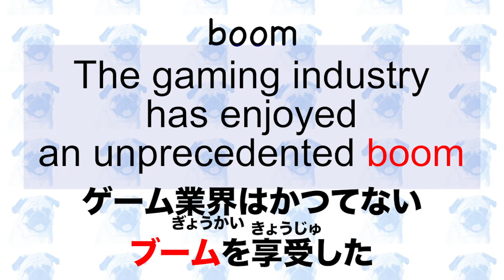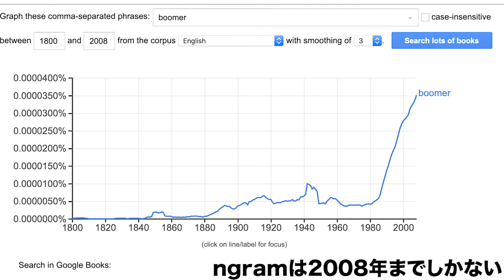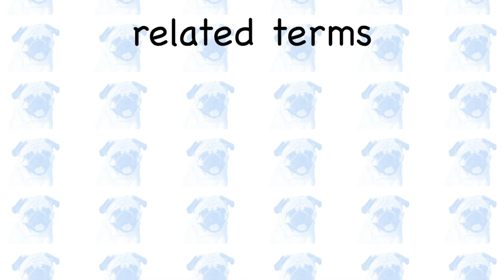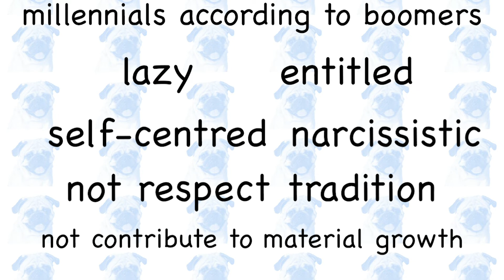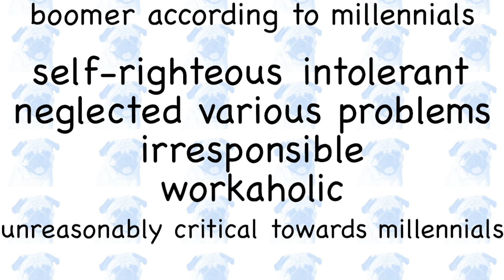ok, boomerとは [English word of the week #9]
This is Episode 9 of my (supposedly) weekly series. In this episode, you will learn the phrase 'ok, boomer'.